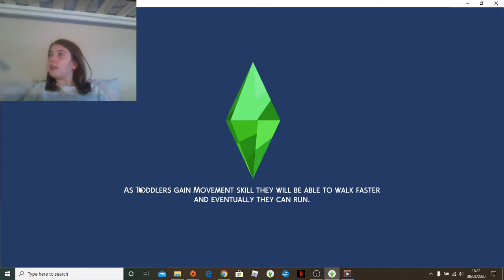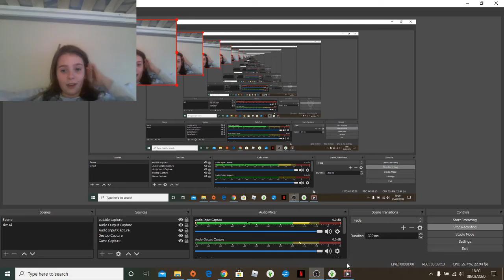Into golds future ( spin off sereies )